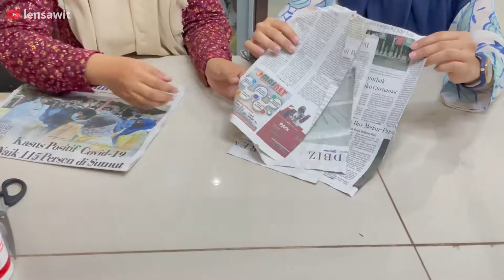DIY Vas Bunga dari Cangkang Kelapa Sawit